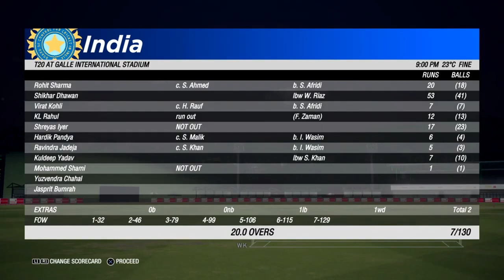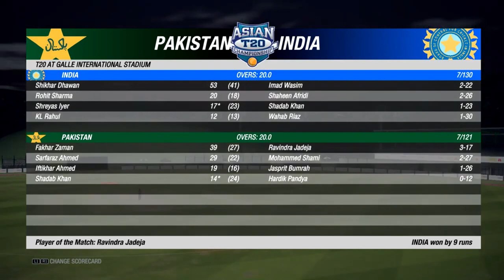Is This Catch Ind vs Pak Cricket 19 Match | Cricket 19 part 2